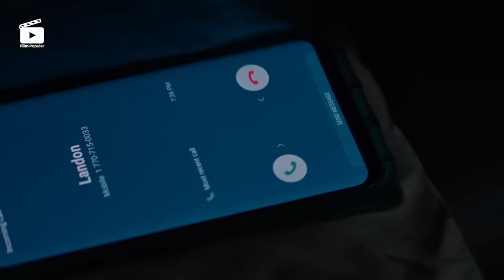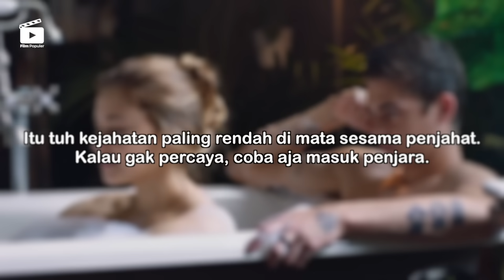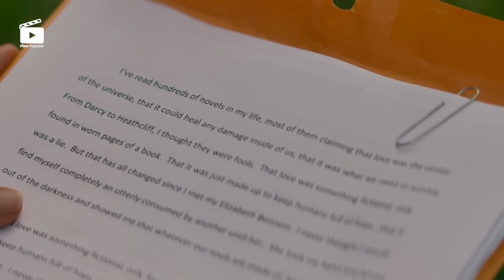AKIBAT TERJERUMUS KEDALAM PERGAULAN BEBAS I Alur Film AFTER 2019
Film After mengangkat tema toxic relationship di kalangan remaja. Ceritanya diadaptasi dari serial popuper Wattpad karya Anna Todd. Digarap rumah produksi Paramount Pictures, film ini disutradarai oleh Jenny Gage.

Film populer menyajikan informasi alur cerita film, review film, sinopsis, behind the scene dan proses pembuatan film secara lengkap